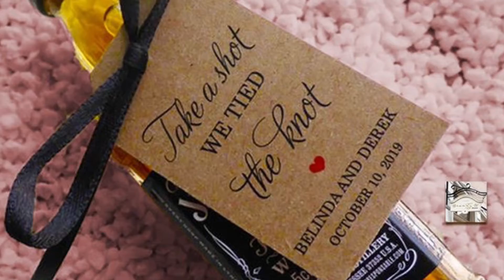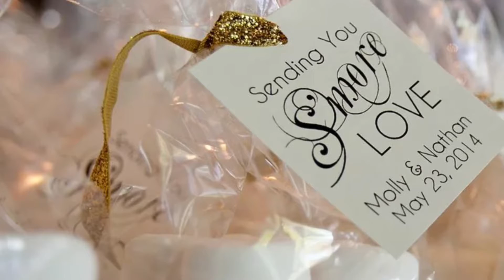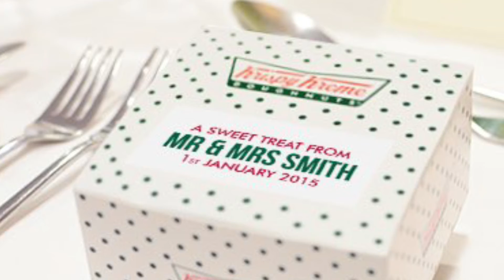EDIBLE PARTING FAVORS FOR YOUR GUEST 🍓🍭🎁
Hello Everyone…..
The Wedding series is winding down.
Today’s video is all about Edible parting favors to give to your Friends & Family as they leave your Beautiful Event.
Enjoy the video and get some ideas💗